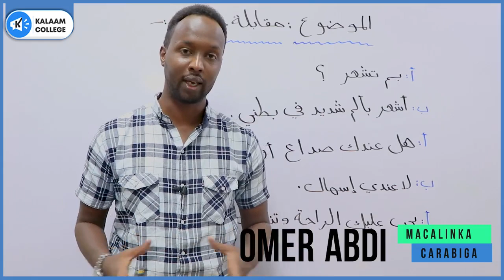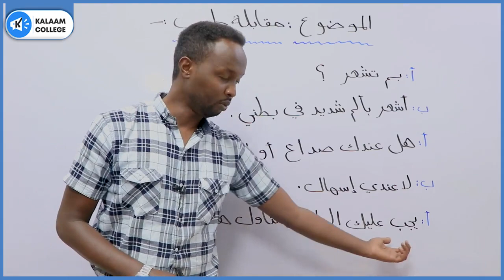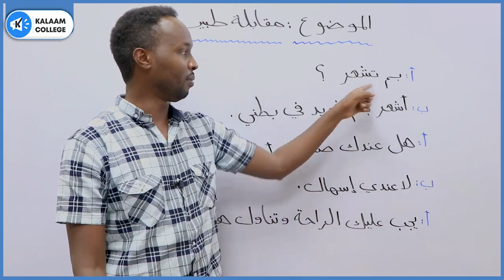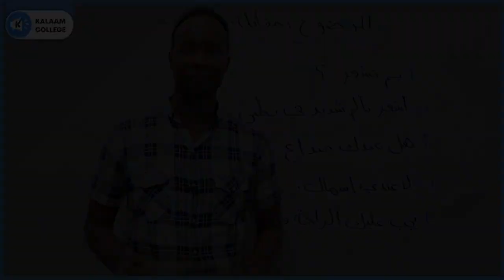Wareysi dhakhtar / مقابلة الطبيب - Macalin Omar.